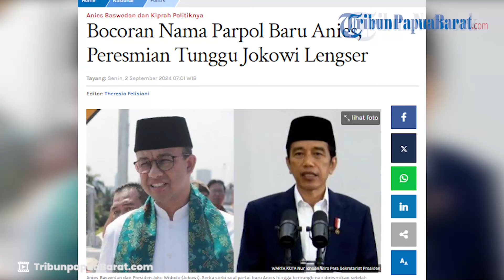BOCORAN NAMA PARPOL BARU ANIES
Partai Perubahan Indonesia disebut-sebut bakal menjadi nama partai politik yang akan dibentuk Anies Baswedan usai eks Gubernur DKI Jakarta itu gagal ikut kontestasi pilkada 2024.

Artikel ini telah tayang di Tribunnews.com dengan judul Bocoran Nama Parpol Baru Anies, Peresmian Tunggu Jokowi Lengser,